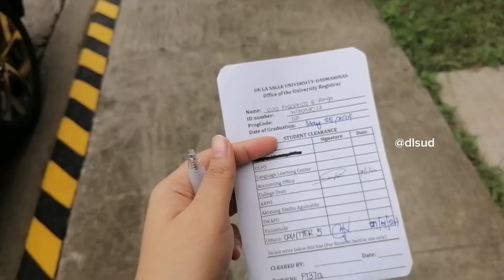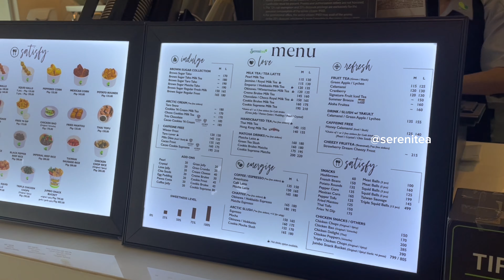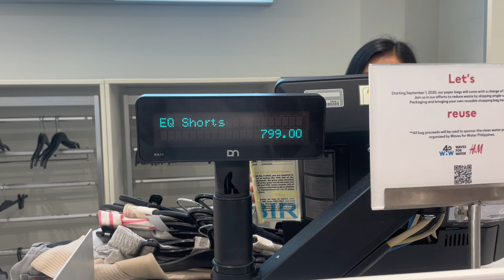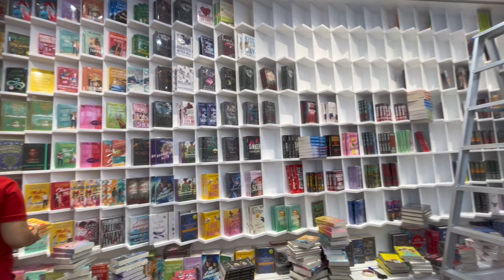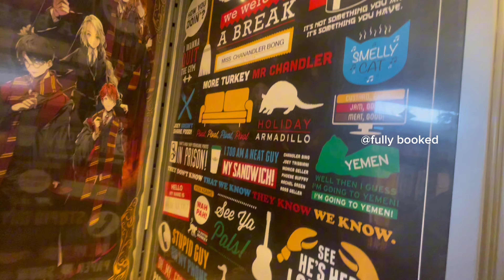July Archive: Toga Distribution + Clearance + Kindercity + Beach + Shopping 🛍️ + Early Bday Celeb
If you guys like this kind of video, let me know by clicking the thumbs up button above.